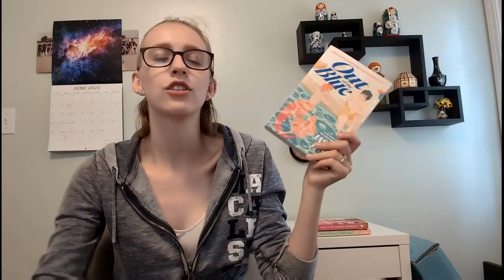May Wrap Up | I read 19 Books & I have a lot to say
Actually though, I read 19 books this past month of May and most of them were not great.

Goodreads: Laura's Lil Library
Amazon wishlist: